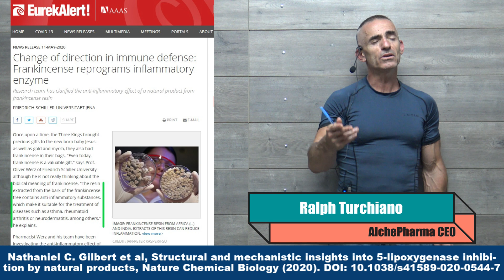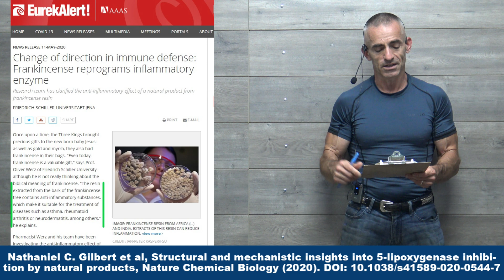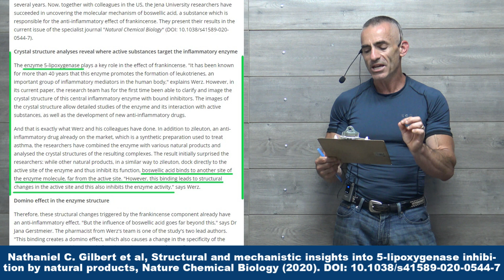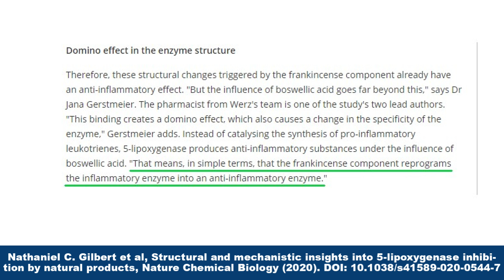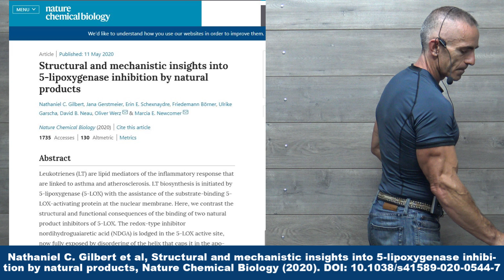Frankincense Surprised Researchers on why it works for Inflammation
"That means, in simple terms, that the frankincense component reprograms the inflammatory enzyme into an anti-inflammatory enzyme."

Nathaniel C. Gilbert et al, Structural and mechanistic insights into 5-lipoxygenase inhibition by natural products, Nature Chemical Biology (2020). DOI: 10.1038/s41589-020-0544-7